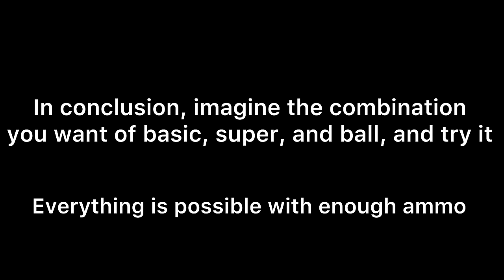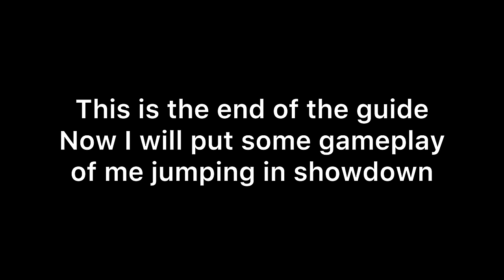Dynajump Guide (Play Dyna like Mico)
Short dynajump guide for 2024 😁

⚔️やiͥzzͣaͫᴳᵒᵈ⚔️